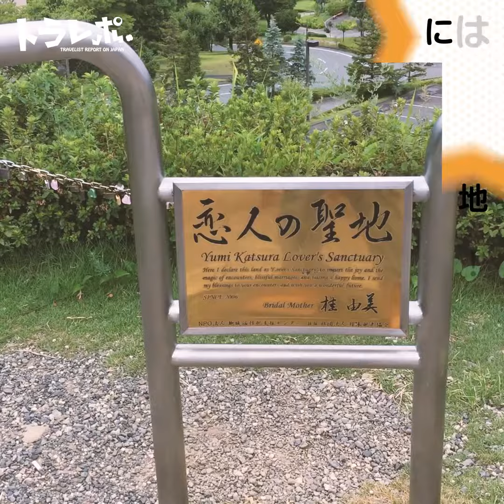桃の美味しいグルメ旅＠山梨 | トラレポ - TRArepo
トラレポ では、トラベリスト が日本全国を実際に旅行した動画を紹介しています！

【桃の美味しいグルメ旅＠山梨】
都心からも アクセス良好 な山梨市エリアの 満喫 できる ドライブ コースをご紹介します！
名物 の ほうとう を食べたり、 日本三大夜景 に選ばれた 絶景 スポットの後は、

所要時間：約4.5時間
合計金額：¥1,750

0:07 12時00分【スタート】山梨市駅
0:14 12時30分【昼食】里山亭
0:29 13時30分【観光】笛吹川フルーツ公園
0:49 14時00分【観光】万力公園
1:03 15時00分【カフェ】ラペスカ
1:18 16時20分【ゴール】山梨市駅